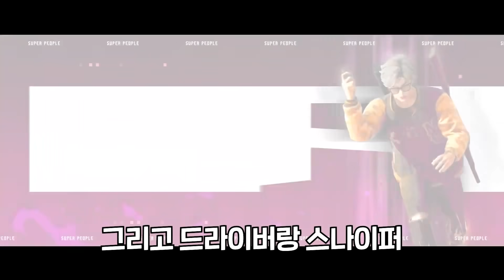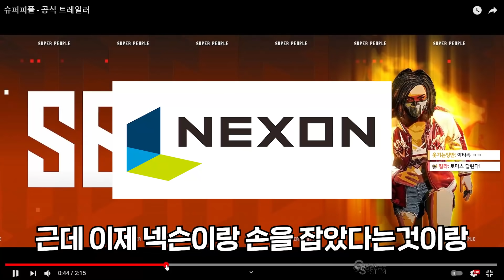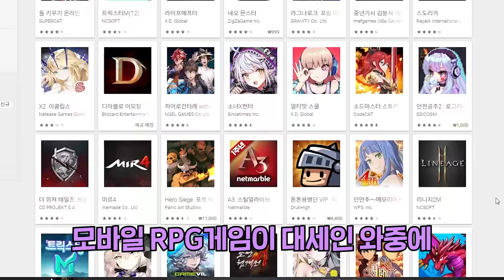한국 FPS의 역사는 아직 끝나지 않았다.ㅣ 슈퍼피플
bubble bee

슈퍼피플, 넥슨 슈퍼피플, 국산 FPS, 신작 FPS, 하반기 FPS 신작